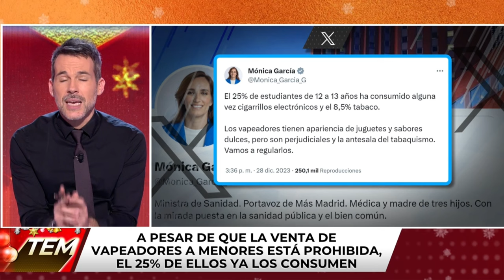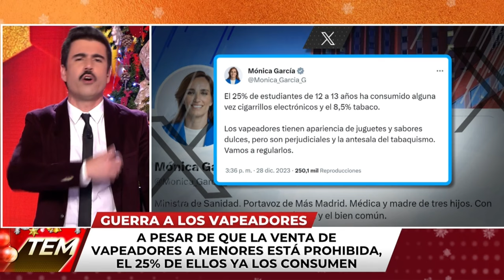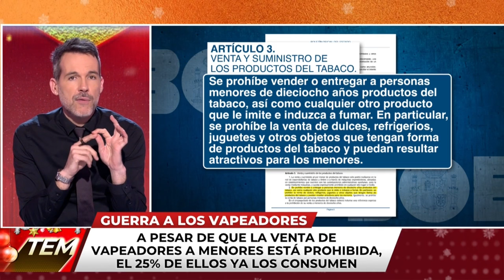Rubén Sánchez: "La venta de vapeadores a menores ya está prohibida, lo que hace falta son controles"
El secretario general de FACUA, Rubén Sánchez, ha intervenido en el programa Todo Es Mentira de Cuatro este miércoles 3 de enero para hablar sobre la prohibición de la venta de vapeadores a menores.